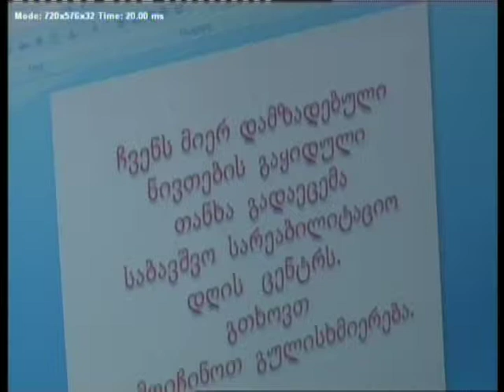KURSORI 23 12 14